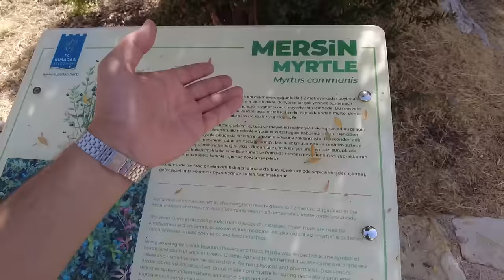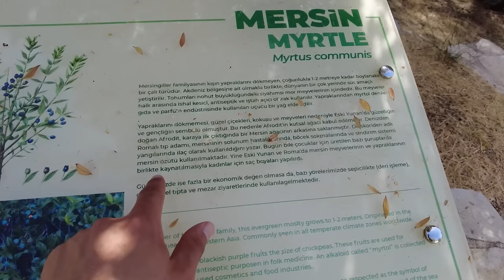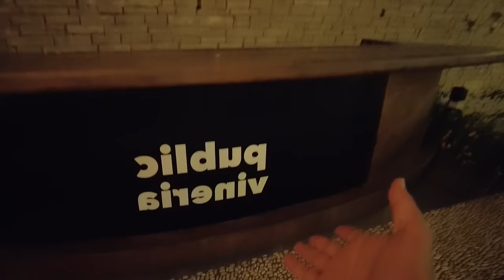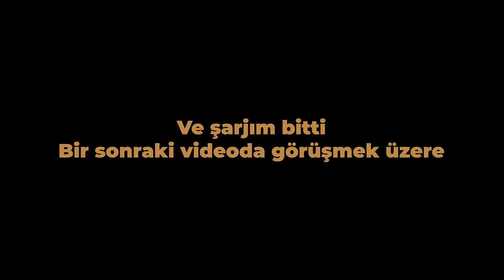Hem ekonomik, hem çok dolu Kuşadasında birgünüm ve son günüm :) ! | MİDYE, KAHVE, GECE SOKAKLARI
Merhaba Ben Ata Türkkan, bu videomuzda Kuşadası'nda gezilecek yerleri gösterdim, ekonomik bir kahvaltı yapıp günümün nasıl geçtiğini göstermeye çalıştım. Keyifli seyirler...